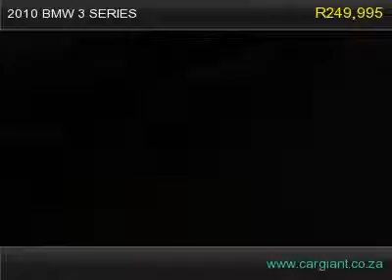2010 bmw 3 series